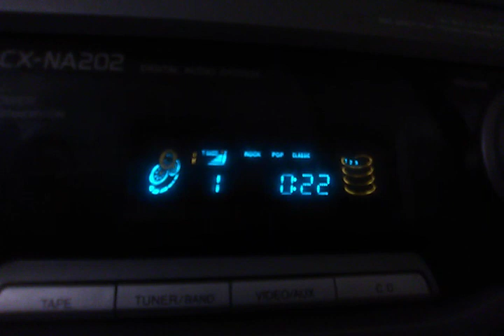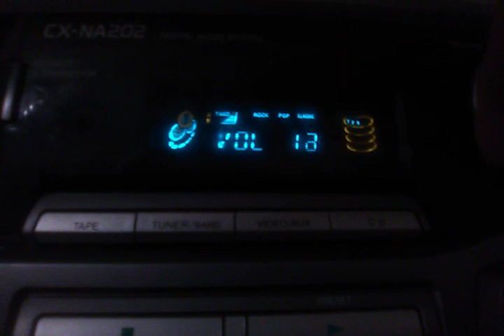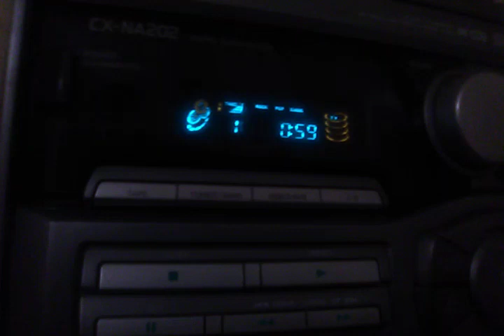Pinkfong Baby shark CD SKIPPING part 1 of 3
Kids Music was copyrighted by smart study music